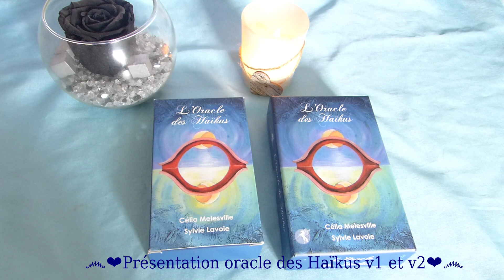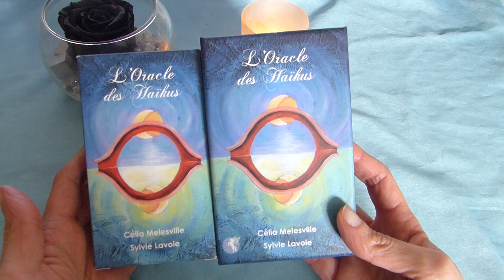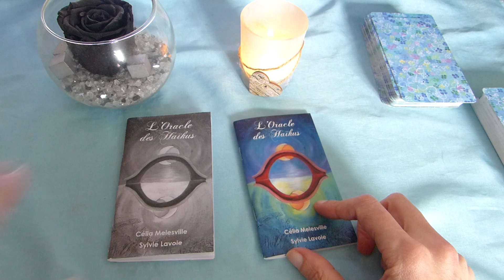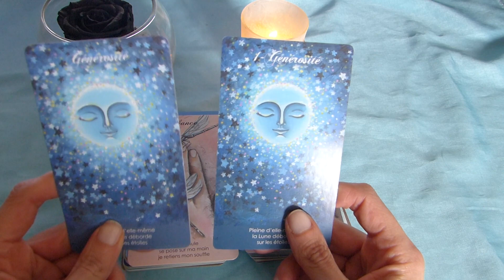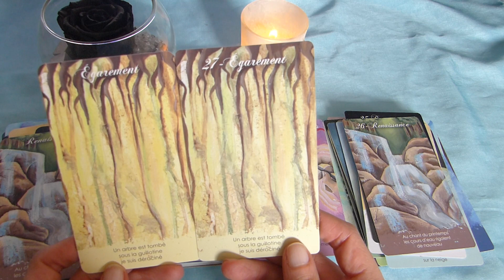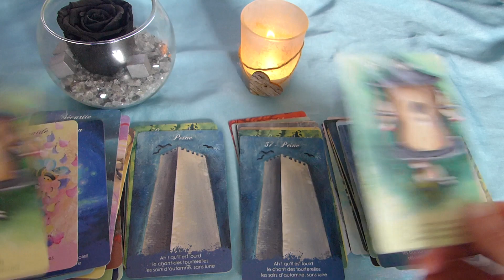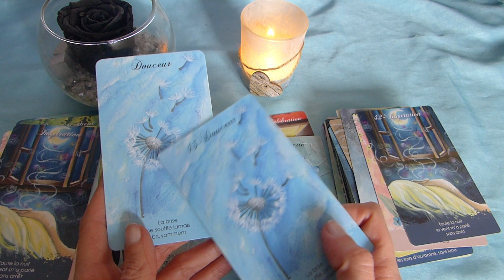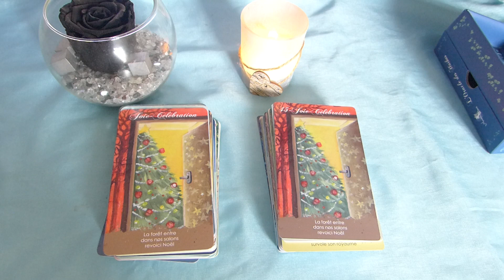ORACLE DES HAIKUS VERSION 1 ET 2 COMPARAISON De sylvieL et CeliaM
꧁✿🌸╭⊱ Déroule -Moi ⊱╮🌸✿꧂
Lien de la chanson de jean gabin je sais  dont je parle a un moment:
Bonjour , Bienvenu sur ma chaine.
Merci pour votre fidélité votre soutient vos mots tellement gentils.
Vous êtes magique.
°•—›N'oublie pas d 'activer les notifications(petite 🔔)  pour mes vidéos à venir...

·٠•●♥ Ƹ̵̡Ӝ̵̨̄Ʒ ♥●•٠·˙ Vidéo créée avec les oracles ,tarots livres , suivants:˙·٠•●♥ Ƹ̵̡Ӝ̵̨̄Ʒ ♥●•٠·˙

L'Oracle des Haïkus:
de Sylvie Lavoie (Auteur), Célia Melesville arcana sacra